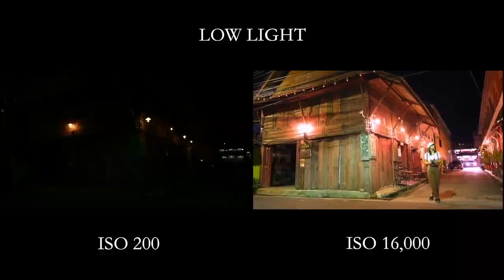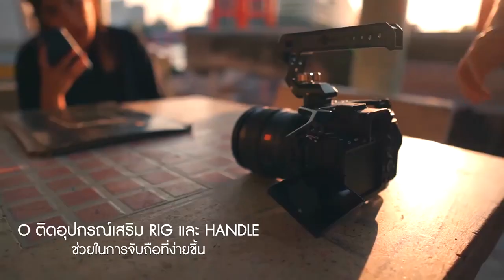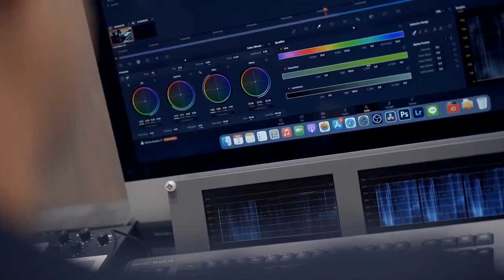ตามมาดู Misterbeam จัดชุดอุปกรณ์วิดีโอในฝัน! ที่ร้าน Exclusif by BIG Camera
ตามมาดู Misterbeam จัดชุดอุปกรณ์วิดีโอในฝัน! ที่ร้าน Exclusif by BIG Camera แหล่งรวมอุปกรณ์ระดับ Professional กล้องถ่ายวิดีโอระดับ Production และอุปกรณ์ถ่ายภาพครบวรจร

มาเยี่ยมชมอุปกรณ์กันได้ที่ร้าน Exclusif by BIG Camera เราขนทัพกล้อง เลนส์ และอุปกรณ์สำหรับสายเทพมาให้คุณได้ทดลองกันเพียบ!

ร้าน Exclusif by BIG Camera ชั้น 4 เซ็นทรัลเวิลด์ โทร. 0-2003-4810, ศูนย์รวมกล้องระดับ Professional , กล้องถ่ายวีดีโอระดับ Production และอุปกรณ์ถ่ายภาพครบวรจร